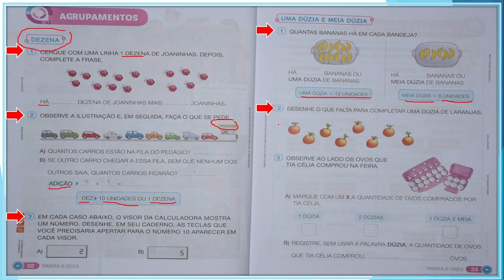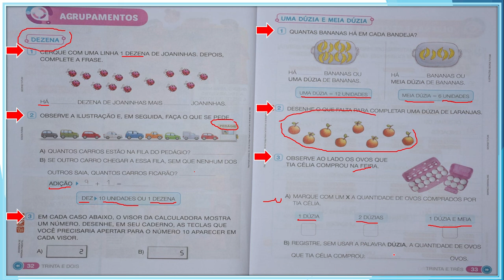Orientação - Matemática - 21/06/2021 - 2º Ano